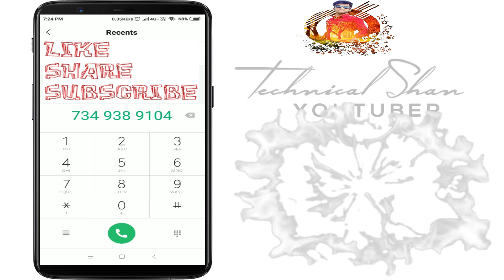WhatsApp Pe Train Ka Live Status Kaise Dheke || How To Use Rail Enquiry In WhatsApp ||Technical Shan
Hello! Friend's, aaj me is video mein aapse WhatsApp Pe Train Ka Live Status Kaise Dhekte hai  uske baare me baat karne waala hu
to aap is video ko pura end tak dheke.

VIDEO EDITOR: SHIVAM BHATT.

My Gear:

How can I get live train status by SMS?
What is the train Enquiry number?
How do I find my platform number on a train?
What is PNR status in railway?
Abort: Technical Shan is a Youtube Channel,where you will find Technology,
Unboxing & Review Video's.